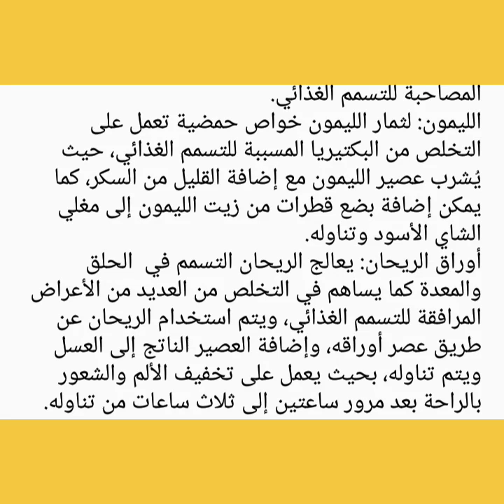كيفية علاج التسمم الغذائي